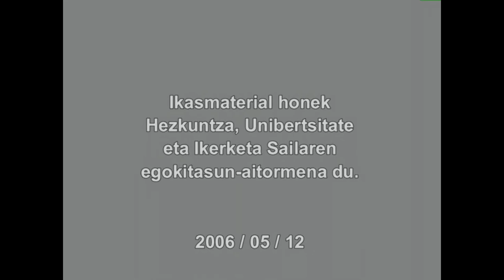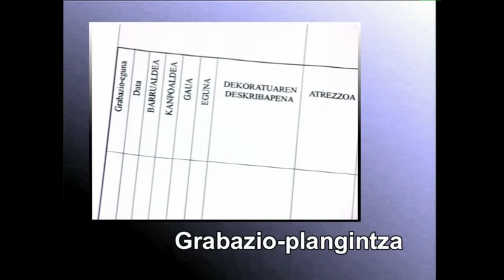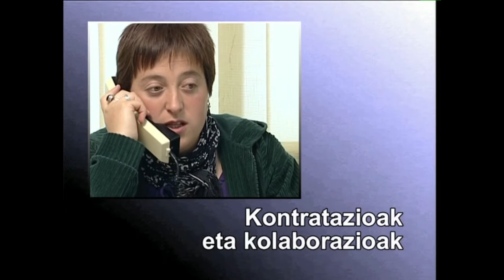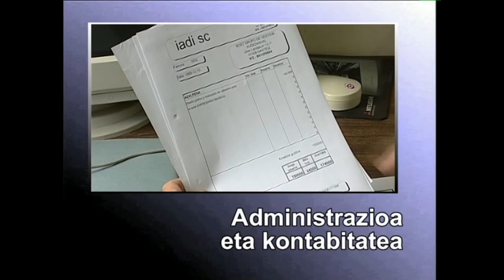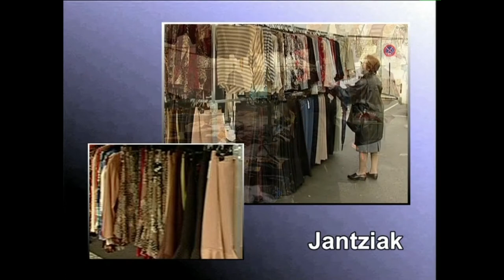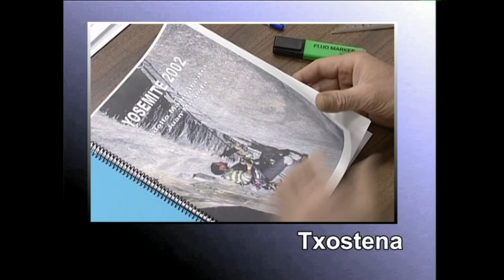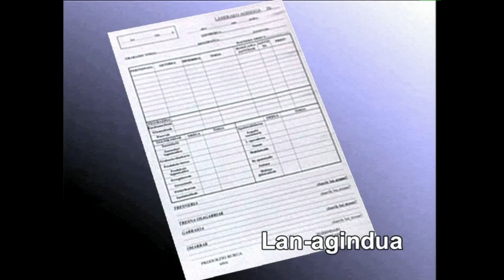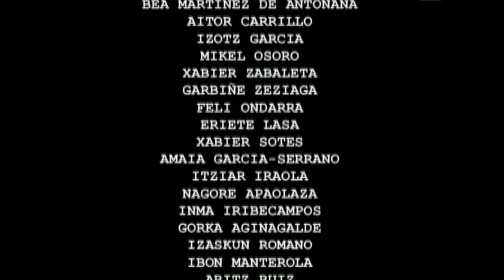PRODUKZIOA: produkzioaren antolaketa: LANTEGIA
Adibide praktiko baten bitartez, produkzio-taldearen betekizunen berri emango dugu.
Irakasmaila: Batxilergoa
Jakintzagaia: Irudia